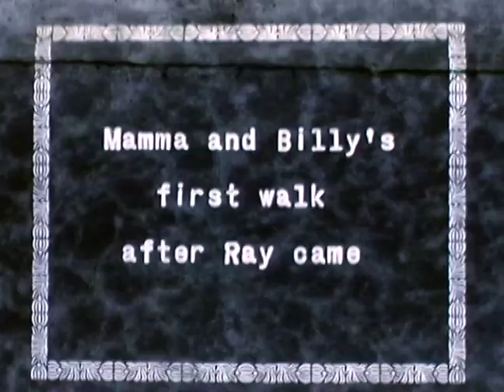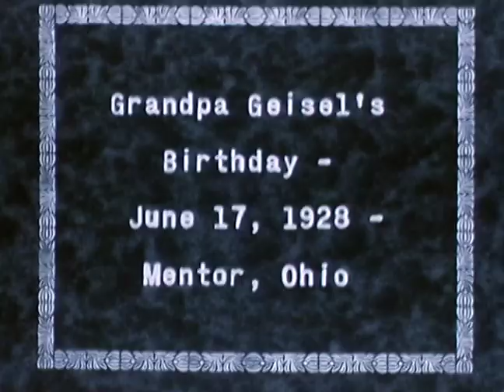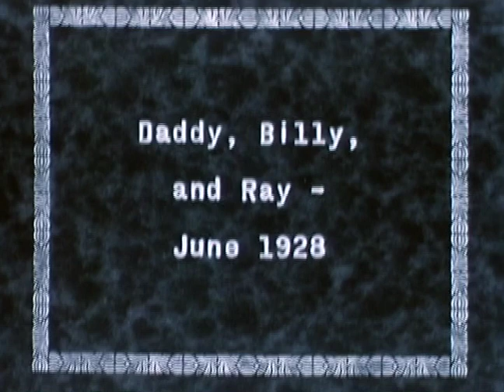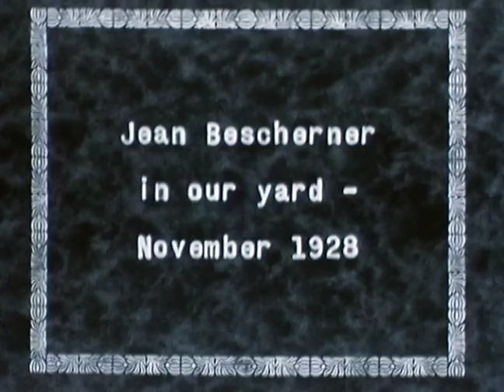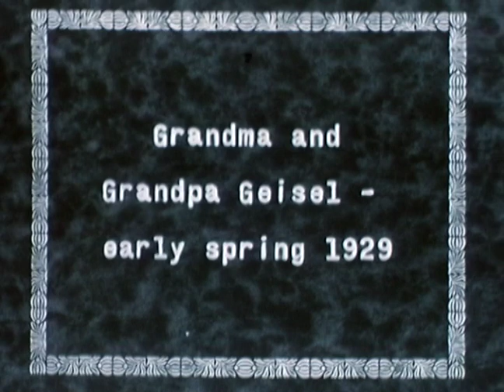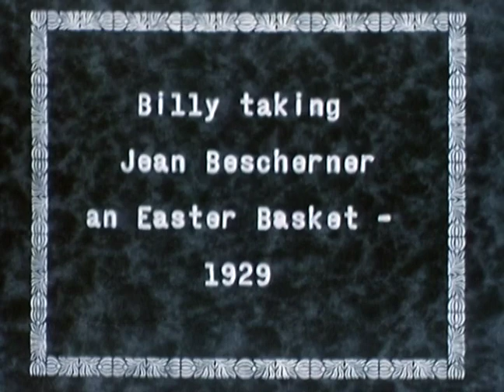Myron Ort: Home Movies As American Folk Cinema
Experimental Filmmaker Myron Ort sees vintage home movies as a form of American folk cinema. Kodak sold cameras and film and created a business which consumed families across the country. We are glad to be able to get this glimpse of history which is now transfomed by the passage of time. Recontextualized now to be seen in our much larger family album. Ohio family circa 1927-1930 or so. Doesn't  look like these folks missed any rice and beans. Judging from a couple of the cars toward the end, the film seems to span almost to 1933-34.